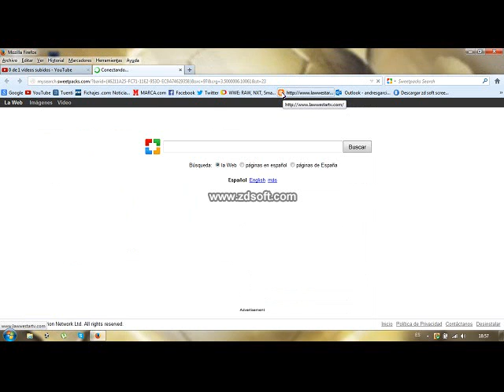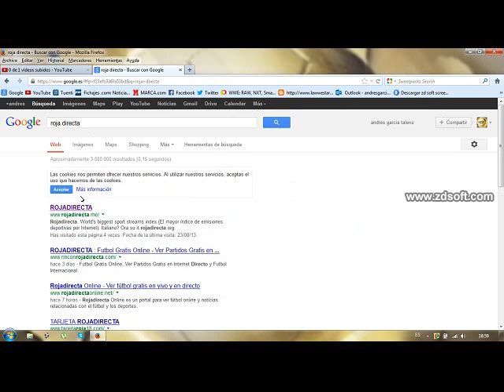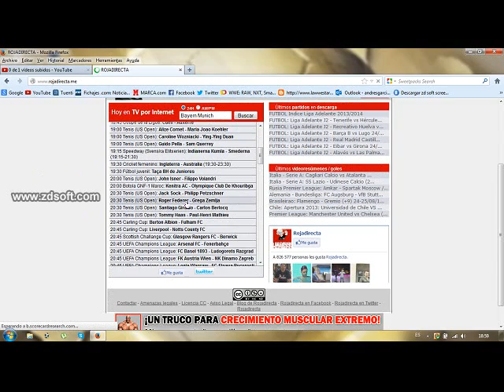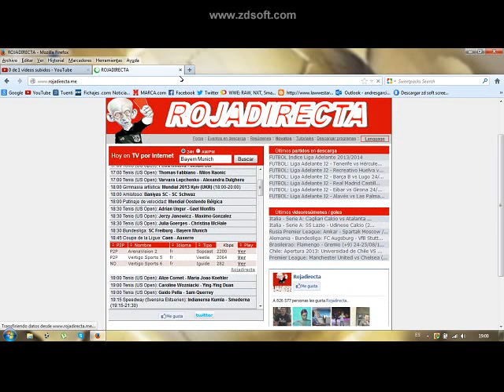donde podemos ver en directo presing catch y futbol? Aqui lo teneis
skype:andres garcia talens
link para presing catch en directo:
raw:lunes de 2 a 5 de la manñana
smack down :viernes de 2 a 5 de la mañana
PPV:los domingos de 2 a 5 de la mañana